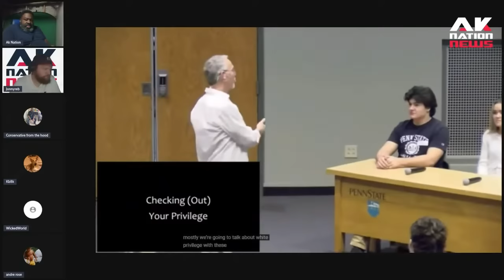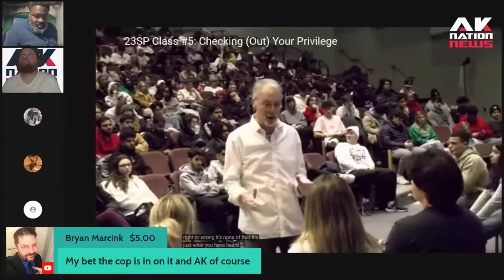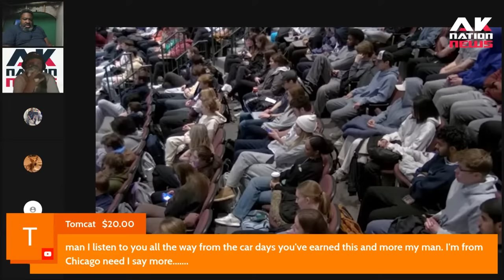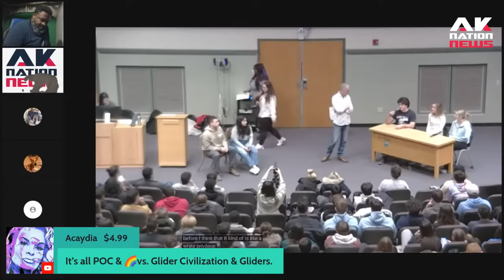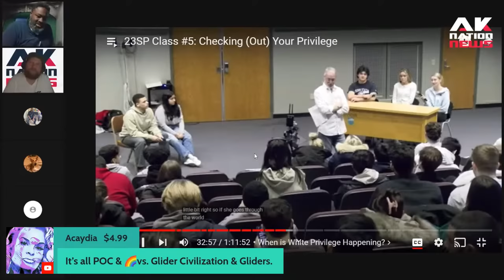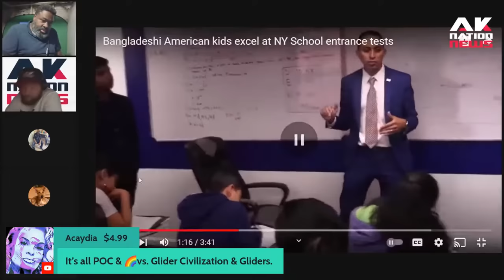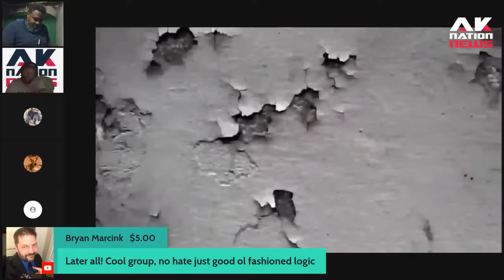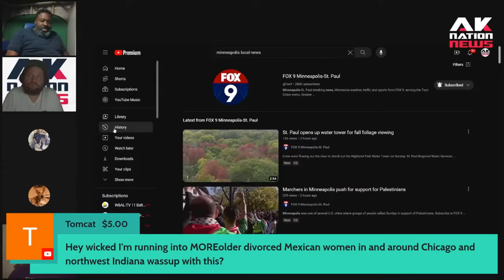White students get gaslit & bullied about White privilege and refuse to stand up for themselves.